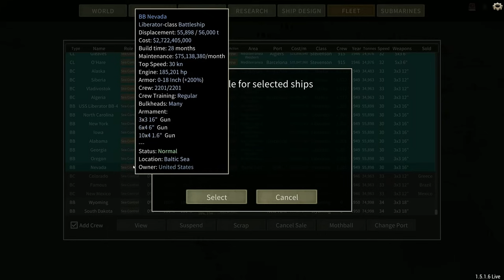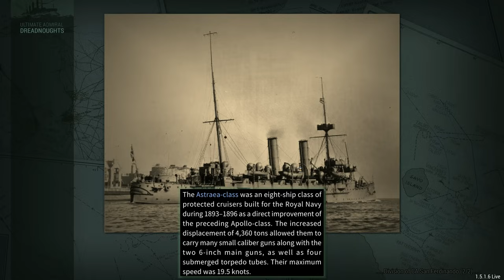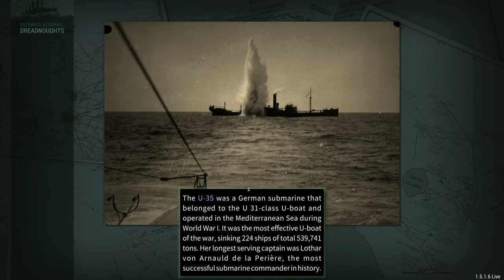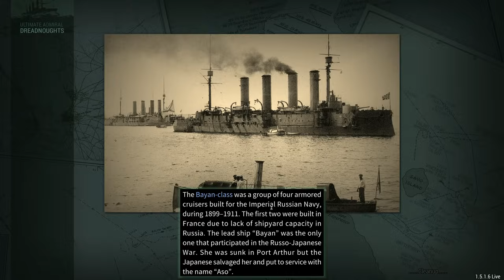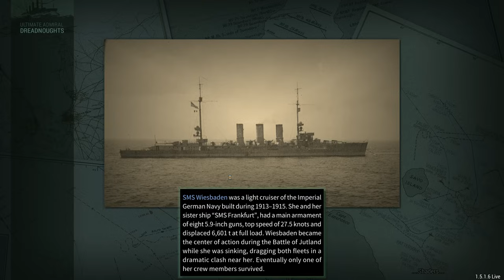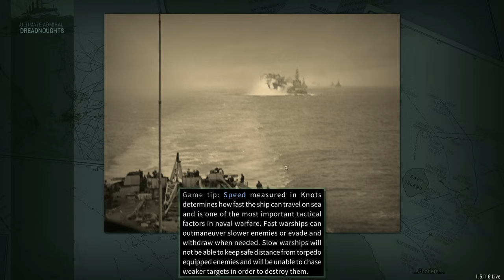USA vs The Roman Empire - Episode 39 - DIP v2 Legendary US Campaign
Italy, which somehow has a massive economy and fleet, is probably going to be the toughest opponent we face in this campaign. And they are bringing it. Withh the US Navy be able to defeat the mighty fleets of Rome?

Or you could join my wonderful patrons ) who really do keep the channel going financially and are the heart of the community

Captain of the 1st Company: Treefrog
Captain of the 2nd Company: Alerik Rahl
Lieutenants: Zaeren
Veteran Sergeants: 1st Place Onion, Rui, Welshy, Telemonian Dan, Rocket Linux
Sergeants: Charles Wright, Jackie, Twitchyknees
Veterans: Adrien Young, Sunless Sky Nova, Darth Vendar, Martti